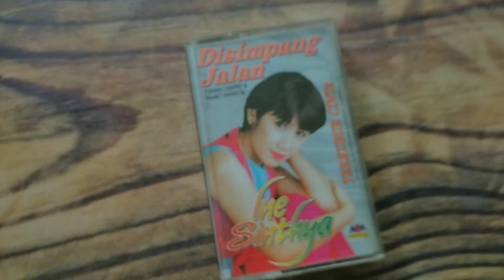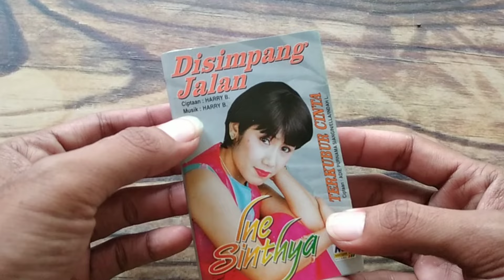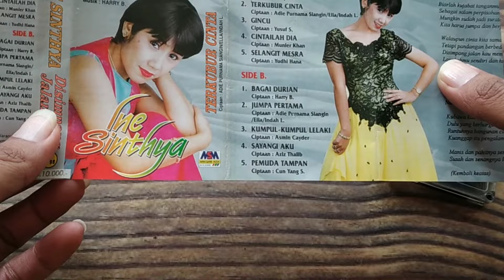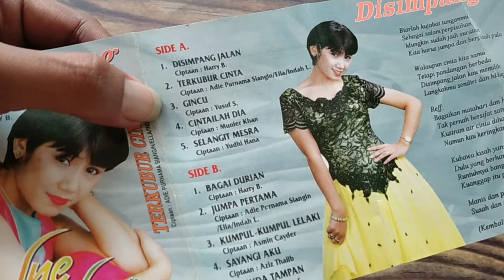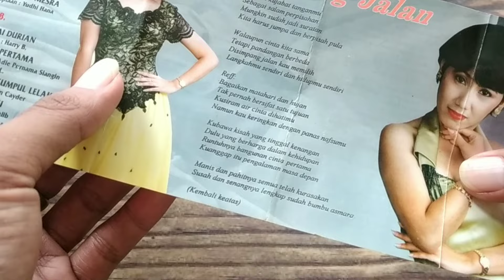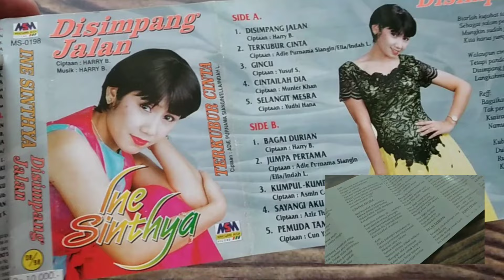Di Simpang Jalan Dan Terkubur Cinta Hits Terbaik Dari Ine Sinthya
Di Simpang Jalan salah satu album The Ine Sinthya yang batas edarnya di bulan 8 tahun 1998 dengan bandrol harga Rp10.000 di simpang jalan diciptakan oleh ayah Heri B. dan musiknya juga Ayah Harry B.

album ini sangat laris di pasaran karena selain lagu Di Simpang Jalan yang menjadi hits di album ini, ada juga lagu terkubur cinta yang tak kalah terkenalnya pada waktu itu

album yang dikeluarkan oleh Maheswara musik ini memiliki lagu 10 lagu baru didalamnya.

kumpulan lagu dangdut terbaik kumpulan penyanyi dangdut Indonesia Diva dangdut Indonesia
story of dangdut
dangdut
dangdut 90-an
lagu lawas terbaik
Evie Tamala
Mirnawati
Iis Dahlia
Ikke Nurjanah
Naina Lusi
Lady Rose
Minawati Dewi
Nelly Agustin
Rhoma Irama
Meggy Z ò
Mansyur S
Caca Handika
Imam S Arifin
Ona Sutra
Mega Mustika
Yulia Citra
Ine Sinthya